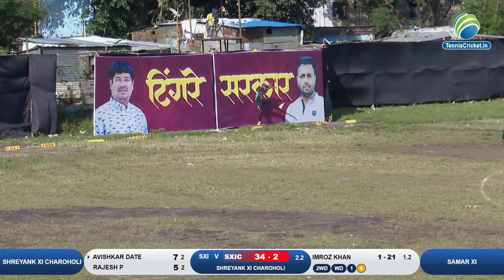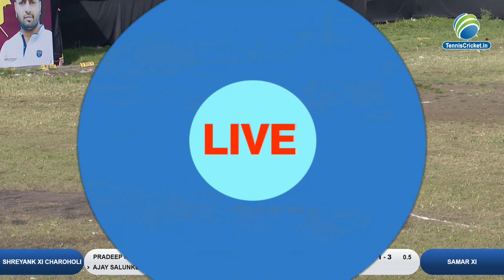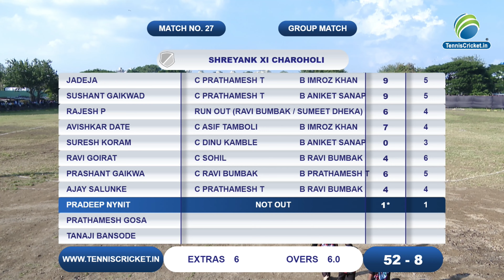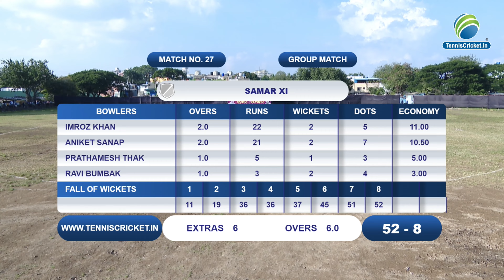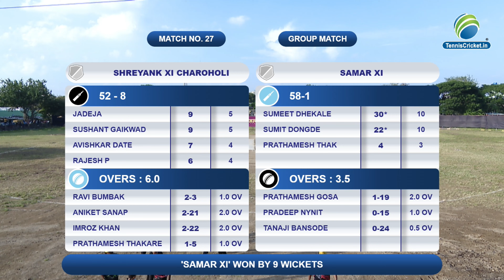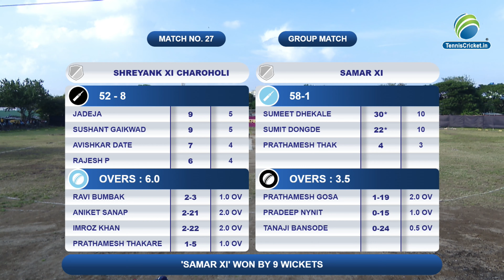Shreyank XI Charoholi V/s Samar XI | Tingre Sarkar Chashak 2024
Tingre Sarkar Chashak 2024 | Day 4 | Pune | Live